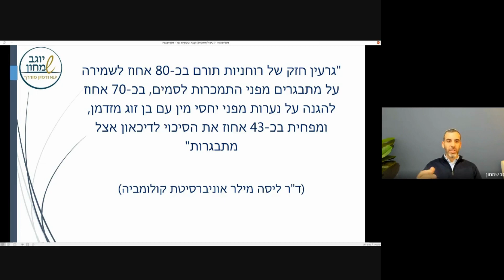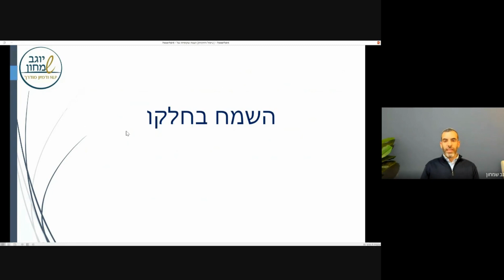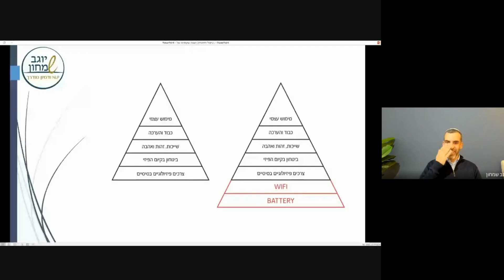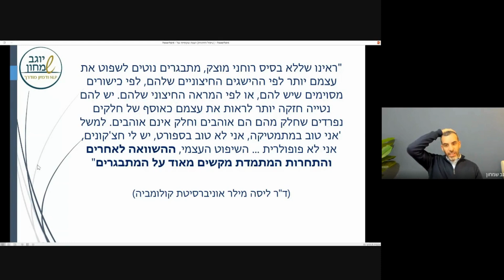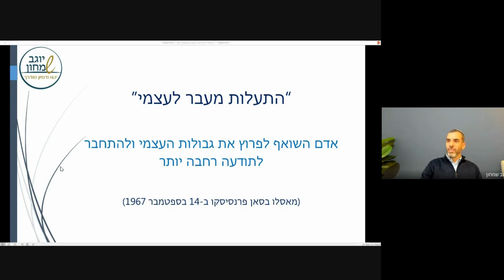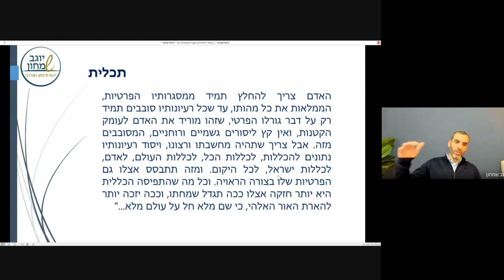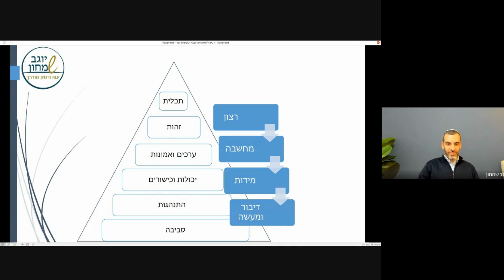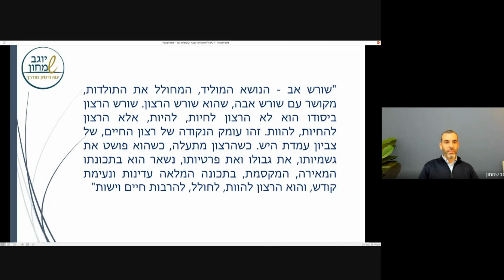התעלות מעבר לעצמי - יוגב שמחון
כיצד תורמת הרוחניות לנפש ולתהליך הטיפול? מהי החולייה החסרה בפירמידת הצרכים של מאסלו?  וכיצד להתגבר על ביקורת עצמית והשוואות לא מטיבות.

ניתן לצפות בחלק הראשון של ההרצאה "המדע החדש טיפול ורוחניות".